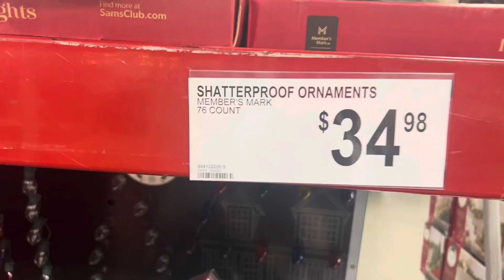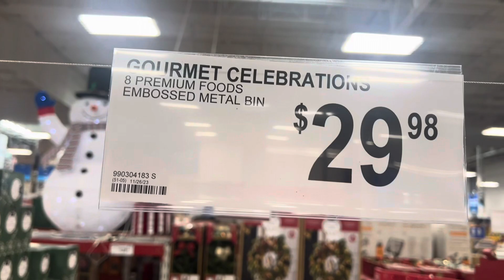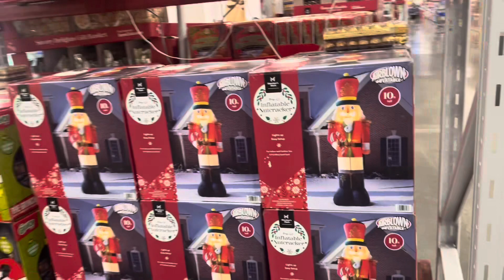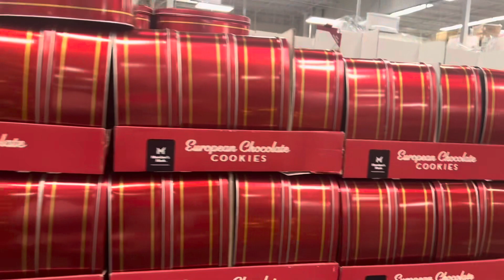Decoration Ideas🌲🎄 + GIft Ideas 🎁 // Sam’sClub VLOG￼￼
New shorts uploaded daily from the hours of 10 AM to 10 PM Eastern standard time… come check them out♥️♥️💚

When I think of options, I think of success there’s more than one way of getting the job done. We have options.

New shorts uploaded daily everyday 10 AM to 10 PM Eastern standard time… come check them out♥️♥️💚

Send gifts to:
1557 Buford Dr. #491923
Lawrenceville, GA United
States, 30046